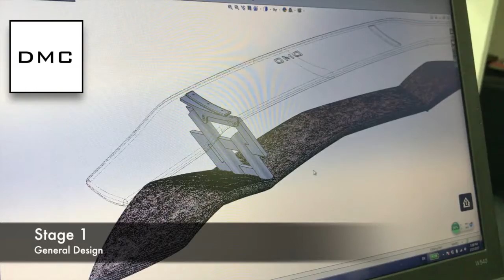DMC Lamborghini Aventador S Wing Spoiler Carbon Fiber LP740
Leaders not only lead, they innovate. And DMC has been very good at the Lambo game, considering that they are the only tuner who has such a dedicated history:

Packages for Diablo, Murcielago, Gallardo, Aventador and Huracan show the pride the company takes in working on their favourite brand in the world: Lamborghini.

And on the rear of DMC's new Aventador S, we see innovation in its purest form: Introducing DMC's new hydraulic style wing for Aventador.

This video gives you a brief insight at the different steps we took to design the latest generation of DMC Carbon Fiber wing spoilers for Lamborghini.